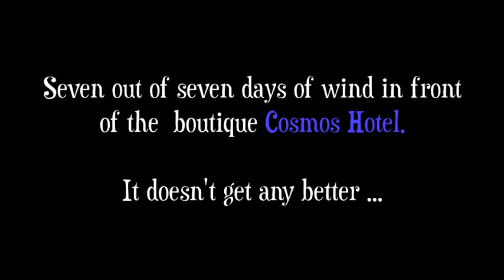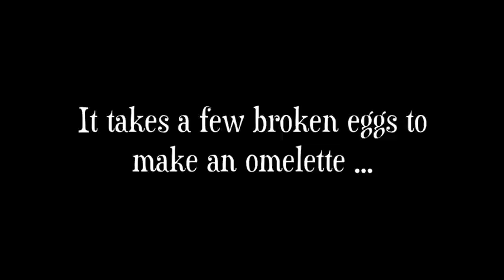Peter Hart Vassiliki Masterclass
Some choice images of Peter Hart's clinic to Vassiliki in Greece. With 7 out of 7 days of wind and based at Neilson's centre, this is as good as it gets.